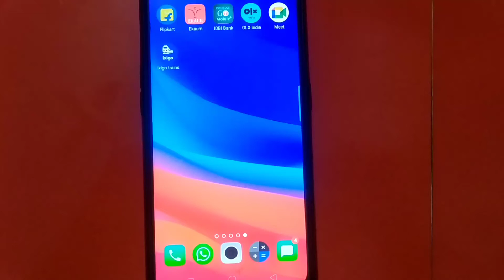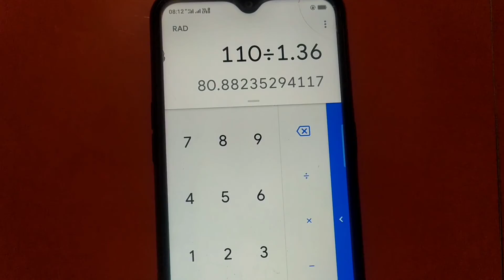80 View पर 1 doller payment proof, kitane view 1 doller milta hai | kitane view par doller milta hai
kitne bhi per kitne dollar milta hai,
kitne bhi per kitne dollar milte Hain 2020,
1 dollar kitne bhi per milta hai,
YouTube dollar earning kaise hoti hai,
YouTube se kamai kaise karen,
YouTube se earning kaise karen,
how to increase dollar on YouTube,
how to increase views on YouTube,
how to find traffic for YouTube,
YouTube se paise kaise kamate hain,
YouTube se Paisa kaise aata hai,
YouTube se paise kaise aaenge,
YouTube per paise Kaun deta hai
video banane par Kitna Paisa milta hai YouTube 2020,
YouTube America in america,
YouTube channel dollar earning in America, YouTubeearning,